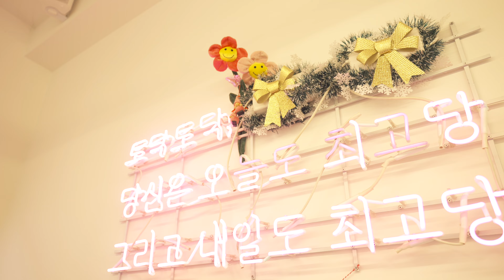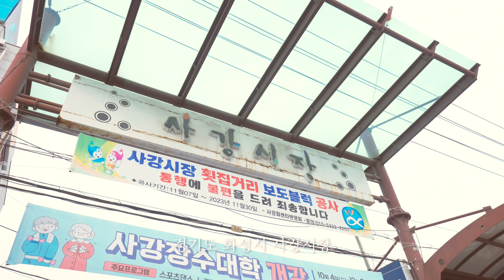오픈하자마자 배달주문과 손님들이 밀려드는 역대급 돈까스 식당! | Korean food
경기도 화성시 사강시장에 위치한 '최고당돈가스' 사강점입니다.
평일과 주말에도 점심시간 전부터 주문과 손님들이 밀려드는 식당으로
 그 비결은 신선한 돈까스 재료와 이곳 식당만의 레시피가 담긴 소스가 일품인 식당입니다.
제부도, 궁평항 놀러가면서 사강시장에 들려 돈까스 한번씩 꼭 드셔보시길 바랍니다!!

💌가격(Price)
생안심가스 : 9,400원
생등심돈가스 : 7,400원
더블돈가스(생등심2장) : 12,900원
치즈돈가스 : 9,400원
카레돈가스 : 8,900원
로제돈가스 : 8,900원
고구마치즈돈가스 : 9,400원
로제우동 : 7,000원
냉쫄면 : 6,000원
불냉면 : 7,000원

⏰영업시간(Time)
평일/일요일 : 10:30~20:30
브레이크타임 : 14:00 ~16:30
*토요일 휴무

경기 화성시 송산면 사강시장길 42 1층 최고당돈가스 사강점

다양한 맛집의 음식을 만드는 과정을 소개하는 채널입니다.
모든 촬영은 무료로 진행되며 많은 신청 부탁드립니다~

*Captain Joz - Bolder
*Sunny Fruit - Beat Blitz
*Romeo - Fragility